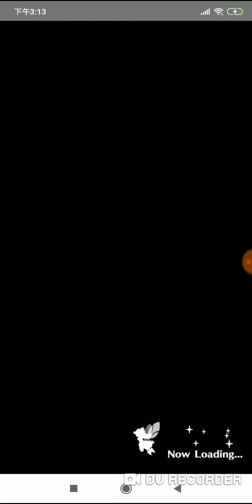失落的龍絆 2:51 斯伯奈克 星宿解放團體戰 超級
今次不算難，重點要裝龍化卡，22000戰力以上
有邱比特可以不帶補師，還有舉手重擊，記得走岩方向，走錯很易死